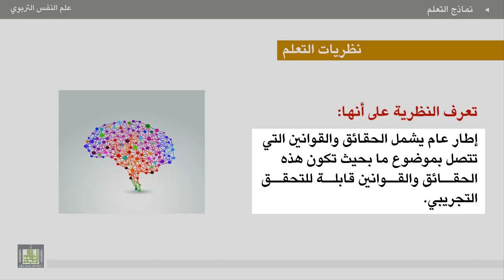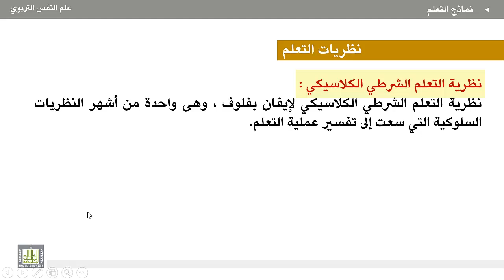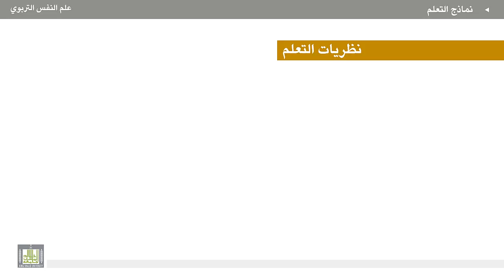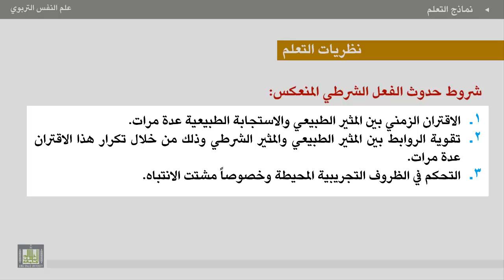علم النفس التربوي - الوحدة 3 : النظرية الكلاسيكية في التعلم (1)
الوحدة الثالثة - نظريات التعلم
النظرية الكلاسيكية في التعلم (1)
1. تعريف النظرية الكلاسيكية.
2. شروط حدوث الفعل الشرطي المنعكس.
3. المفاهيم الأساسية لنظرية التعلم الشرطي.